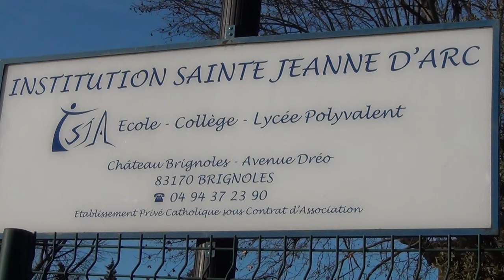Joan of Arc was not a Saint but Collaborator of Gilles de Rais Satanic Black Nobility Serial Killer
GILLES DE RAIS WAS ONE OF JOAN OF ARC'S ARISTOCRATIC SATANIC AND PEDOPHILE GENERALS, WHO RAPED AND TORTURED TO DEATH ABOUT 200 BOYS